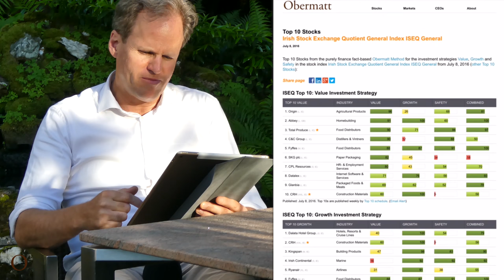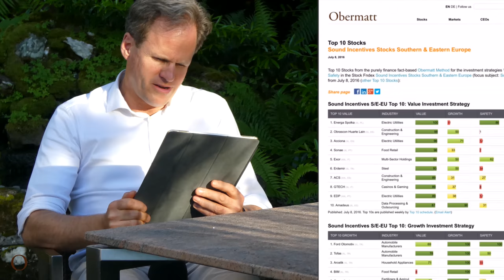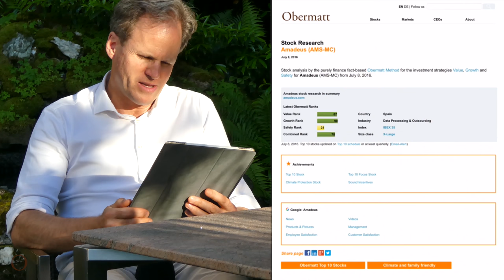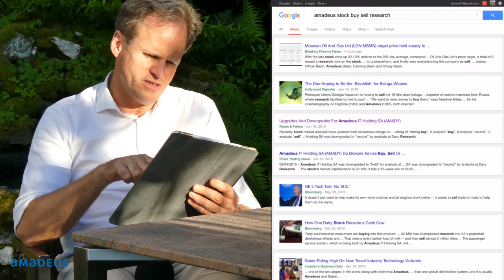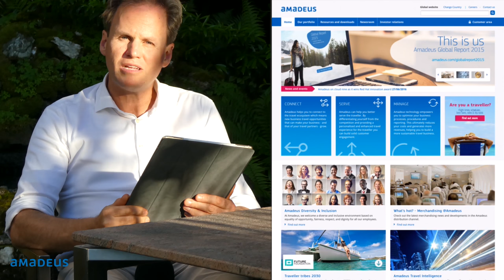IT-Services in Spain: Stern buys Amadeus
Obermatt’s current Top-10 List of Ireland contains only companies in the size classes Medium and Large, thus no X-Large or XX-Large sized stocks

Such companies might be interesting for long-term investors, if they know the companies well. If the companies are not well known, the focus should remain on X-Large and XX-Large companies.

That’s what Obermatt CEO Dr. Hermann J. Stern has done. Stern looked at the Top-10 List of Sound Incentives in Southern Europe These are the companies where the executive compensation system is sound, without any excesses.

Here Stern found Amadeus with a value rank of 87 and an even better growth rank of 90 The company runs booking systems for the airline industry. That makes sense because the Spaniards are hard working and don’t demand high salaries, like we do in Switzerland. In addition, the company is in an attractive future market. Good deal, Stern is buying Amadeus.